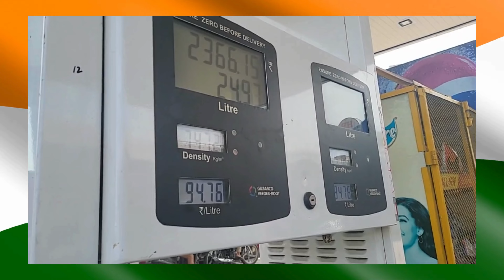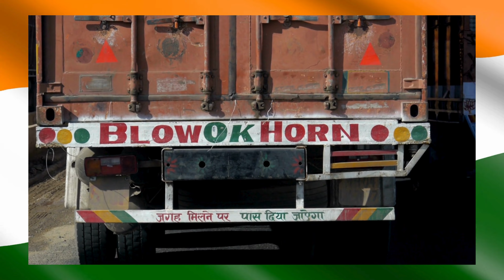Truck & Fuel Pump India 4K | Gas Station | Driving Experience | Prindavan Prindapan Travelling Value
Truck & Fuel Pump India 4K | Gas Station | Driving Experience | Global Travelling Value

Goes to Book: "Kreseker India"

WhatsApp Channel and Instagram @abdluky